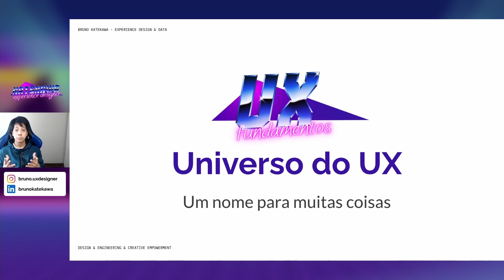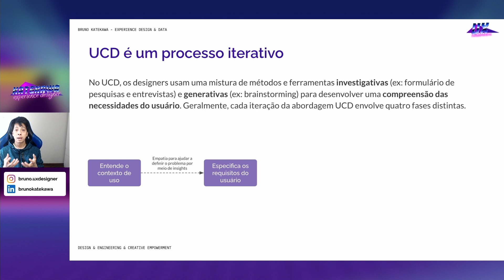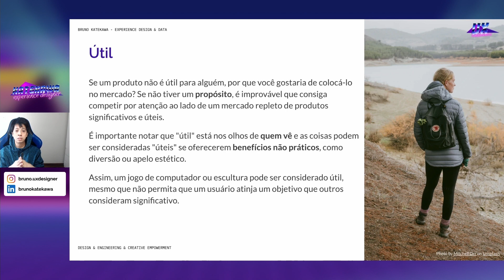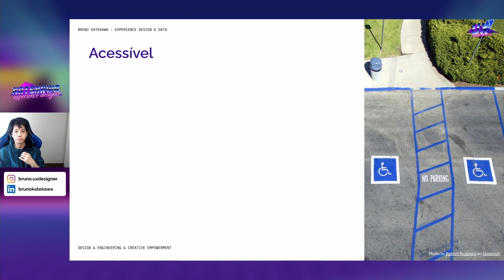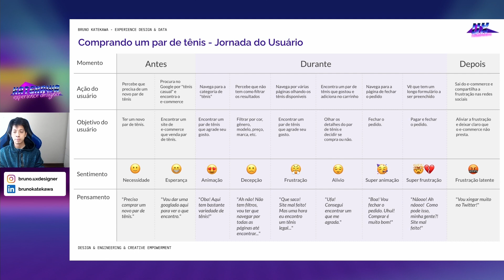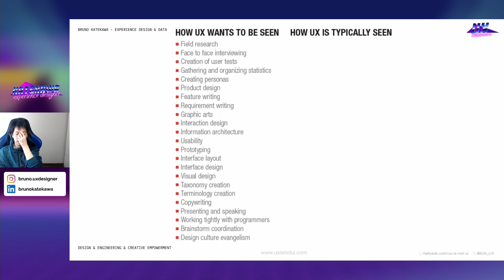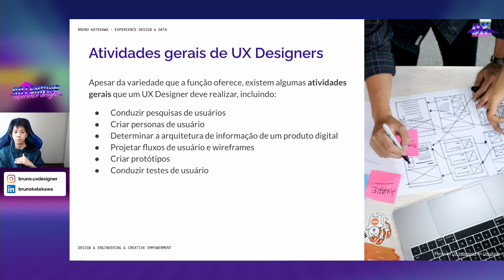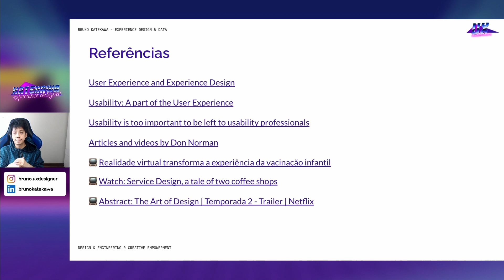Módulo 01 - Aula 05 - Universo do UX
Apoie o trabalho e ganhe os materiais de todas as aulas pelo link para versão paga

Este treinamento visa te ensinar toda a base fundamental que você precisa saber para entender o que é UX Design e como construir um projeto de ponta a ponta.